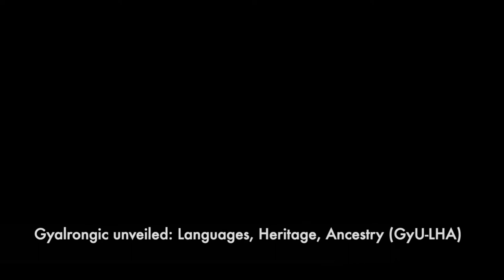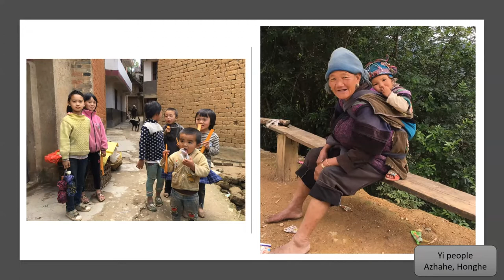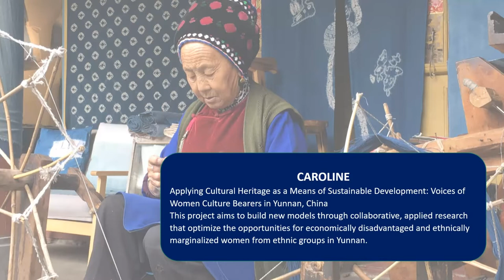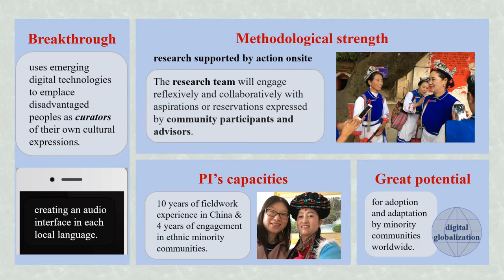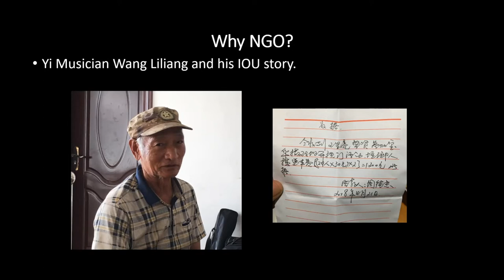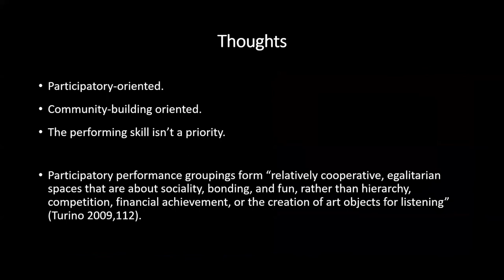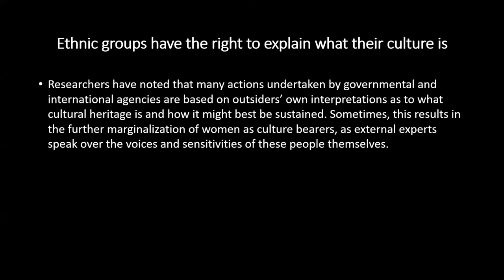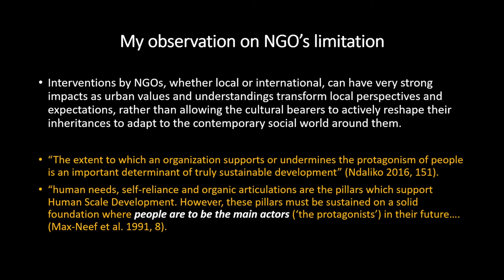Lijuan Qian (University College Cork) -- NGOs and Traditional Culture in Yunnan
This lecture was given by Lijuan Qian of University College Cork at the event 'A glimpse at the world of the Rgyalrongs: langage and beyond', hosted by the Trinity Centre for Asian Studies, Trinity College Dublin (20-21 August, 2022).

ABSTRACT: Alongside China’s centralized system of state control over various aspects of people’s political and cultural life, which extends to entertainment and social communication, a smaller organizational role is played by non-governmental organizations (NGOs), which exert an alternative impact on various aspects of people’s lives, especially those of socially marginalized and vulnerable groups, and in relation to environmental issues, management of endangered species and sustaining of traditional culture, etc. These NGOs (very few of which are officially registered) are supported by various funding resources from both overseas and within the nation, and carry out a broad range of different missions, and may be managed according to several distinct models.

My talk focuses on three local-based NGOs in Yunnan, SW China: Eco-Women, Yuansheng Studio and Lianxu, all of which work in the fields of cultural heritage sustainability and transmission among ethnic minority populations in Yunnan. I worked with these NGOs for two years during 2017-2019 and have kept close contact with them even since, conducting my four-year CAROLINE postdoc “Applying Cultural Heritage as a Means of Sustainable Development: Voices of Women Culture Bearers in Yunnan, China”. The several successful activities unfolded here were deeply embedded in local ethnic minority communities’ own agricultural economies, religious beliefs, and the ways of entertaining, and were impacted by both the local official governance and the communities’ self-governance. I will, through these case studies, explore these NGOs’ roles, intentions, successes, and shortcomings when carrying on these activities, comparing their different strategies in how they engaged with their funders and with various other partners, including ethnic minority community members, urbanites, and local government officers.